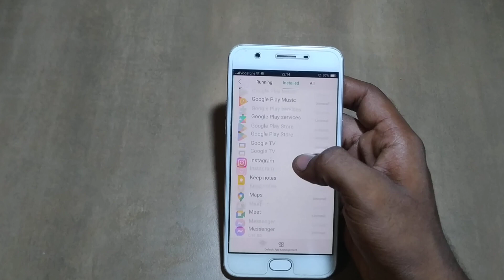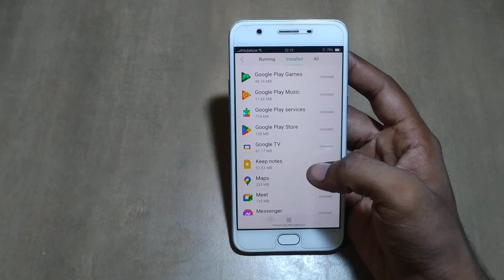how to unstall app oppo phone